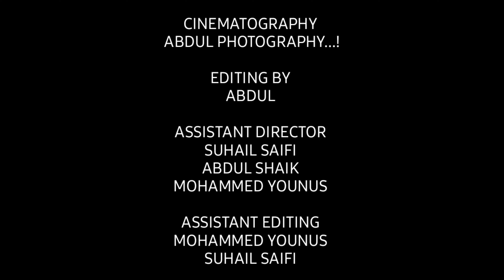Health is Wealth With Touseef Ahmed Khan | Dream Geniee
Mr Touseef Ahmed Khan Presently GM of Forum mall Koramangala, Cycles 20 kms on an average , Into yoga, At the age of 42 he is So active and believes in investing in Health Now and Avoid Hospital Bills Later, This video is inspiration to people who Love to be Fit, Learn How to strike the perfect Balance between health Life and Professional life.